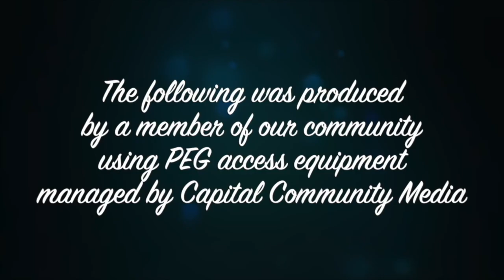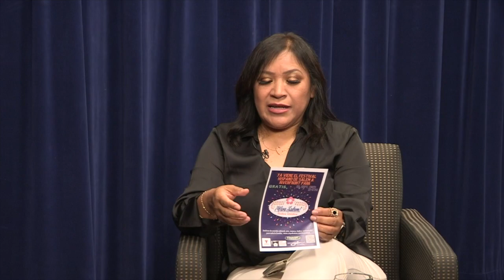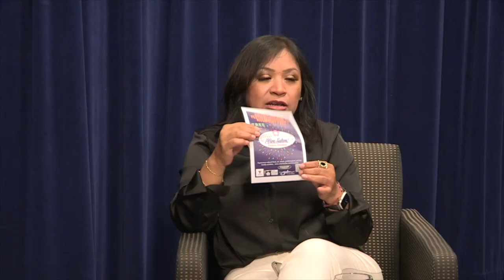Cici Al Aire, Viva Salem - Todos Unidos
Viva Salem - Todos Unidos
Irma O. Coleman de la ciudad de Salem Oregon, invitando a la comunidad a participar en el primer evento Viva Salem - Todos Unidos organizando por la Ciudad.